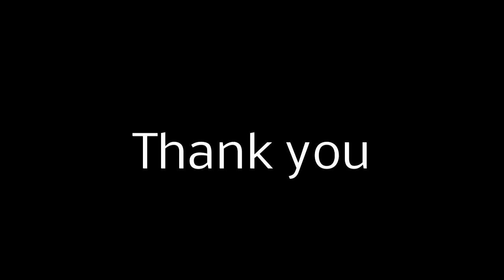US Hostages 1979, گروگانگيرى ۱۳۵۸ « مردم ايران در گروگان فقيه ! »؛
گروگانگیری سفارت آمریکا در تهران ـ ۱۳ آبان ۱۳۵۸ ـ دروغهای خلیفه السید علی خامنه ای و پاسدار مخفی عباس عبدی
السيد روح‌الله هندی خمینی ـ السید قزوینی محمد موسوی خوئینی ها ـ السید تورچعلی خامنه ای ـ السید سعید حجاریان ـ السیده معصومه ابتکار ـ السید عباس عبدى ـ السید محمدرضا خاتمی ـ آلسید عبدالحسین روح‌الامینی ـ السید حسین شیخ‌الاسلام ـ السید رضا سیف‌اللهی ـ السید محسن میردامادی ـ ابراهیم اصغرزاده ـ حبیب‌الله بیطرف ـ محسن امین‌زاده و ... یک آدمهای کودن بی سروپا که امروز پنهان شده اند و یا به نان و نوایی رسیده اند و در پست های دولتی و مجلسی و حقوقی به دزدی و تاراج دارایی مردم ایران ، روزگار میگذرانند و برخی هم ماموران امنیتی (مخفی و نفوذی) هستند و گاهی نقش پلیس خوب و پلیس بد را بازی میکنند